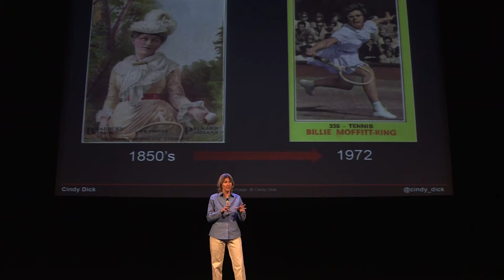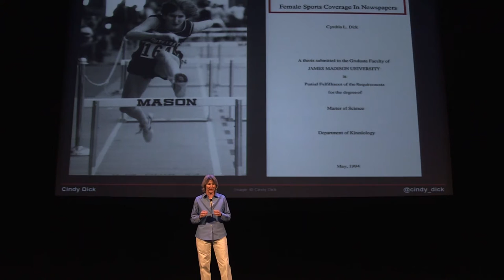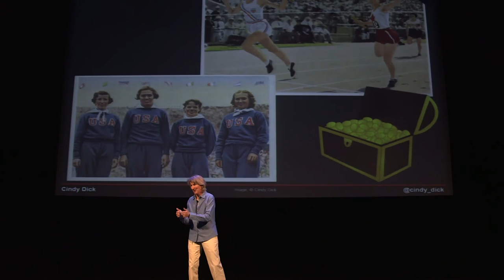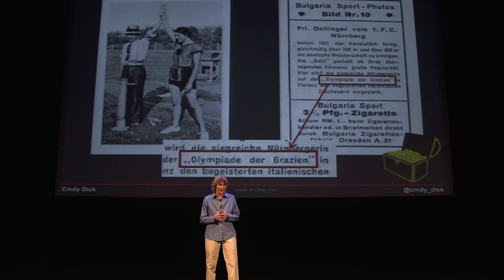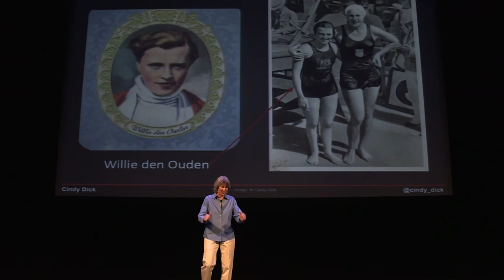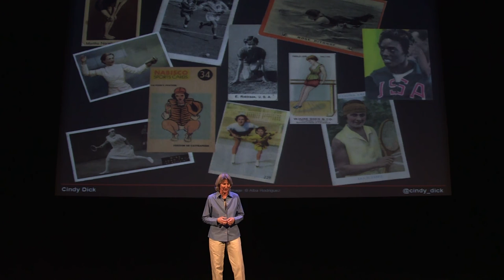Tiny Treasures, Giant Legends | Ignite Phoenix #18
For the past 20 years I have collected nearly 1,100 vintage women’s sports trading cards between the years of 1850 to 1972. I believe this is one of the largest collections in the country, if not the world. The cards are both fun and educational. I’ve learned about the athletes, unique sports histories, and about the different societal norms through these cards. I want people to understand that these cards may have been an important form of media… and inspiration.

Presenter: Cindy Dick

Biography: As a lifelong athlete, I always loved participating in sports, and can feel the power of a great picture. The first time I saw a vintage female sports card, bubbles of excitement rushed through my body. I knew I was onto something. These trading cards are vignettes of women’s sports history and are in a medium that few have ever seen before.